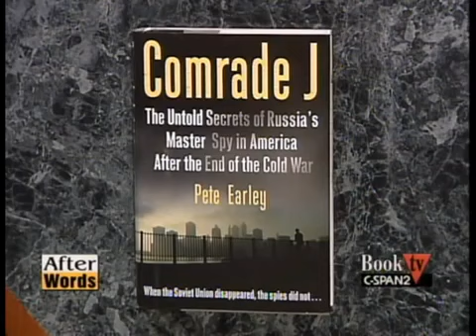Camarada J: Os Segredos Incontáveis do Mestre Espião da Rússia na América após o Fim da Guerra Fria